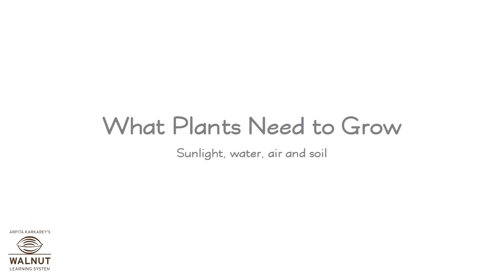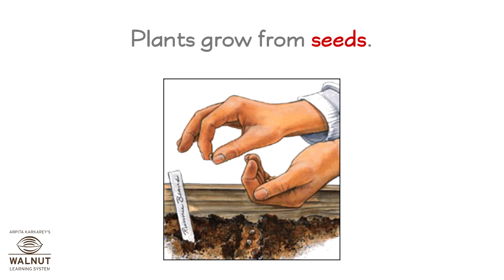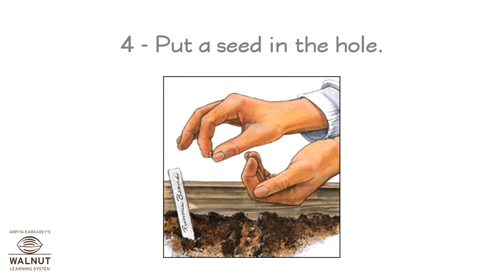1 Science - What plants need to grow